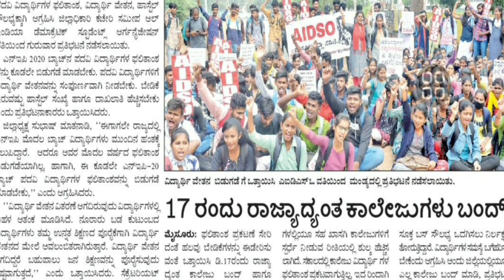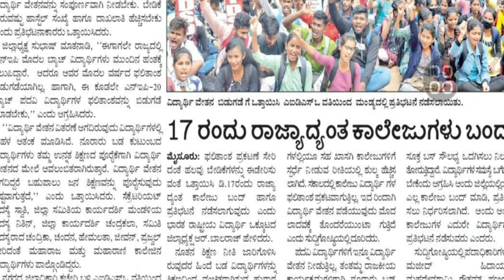DEC 17 COLLAGES BUND|SSP SCHOLARSHIP PROTEST|students solution